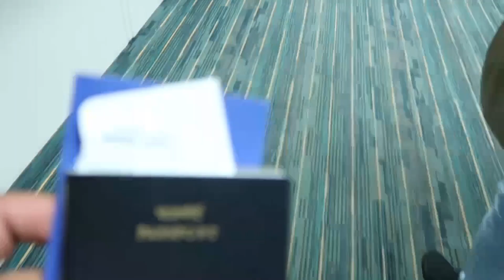DUBAI TO CALICUT |INDIGO|VLOG-27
Had great flying experience with indigo and spectacular view from the window.